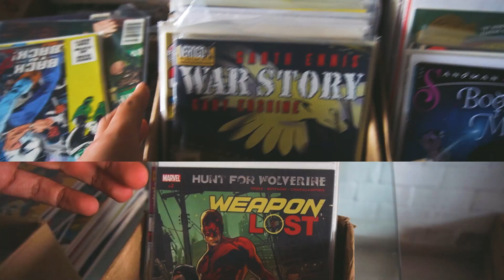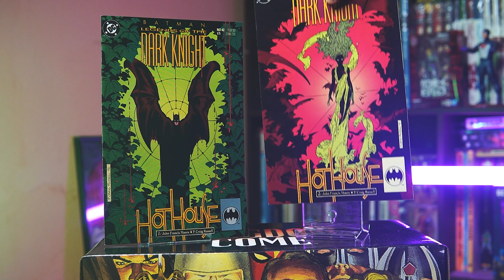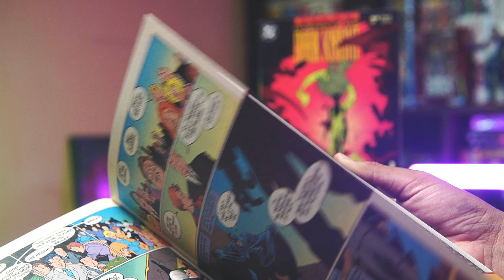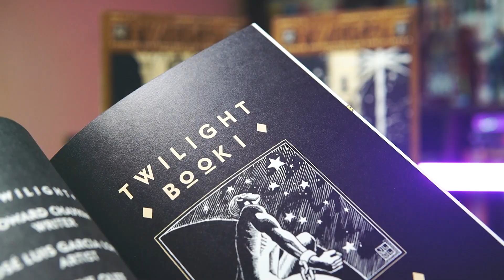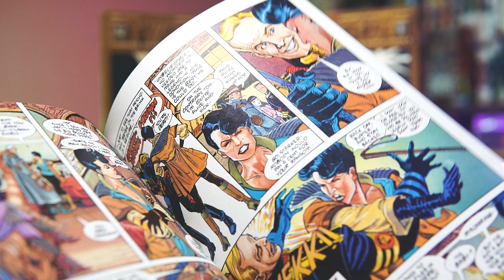Las COMPRAS en el SHOWROOM del Ciudadano Pop | Chico Viñeta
En el video de hoy visitamos el showroom del Ciudadano Pop para llevarnos unas cositas para la colección de grapas 🙌🏽🙌🏽🙌🏽